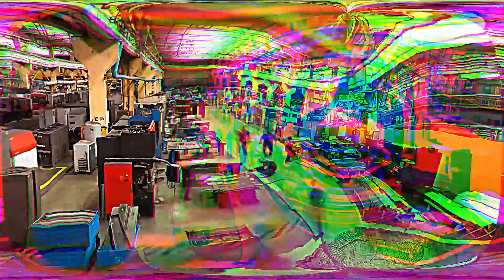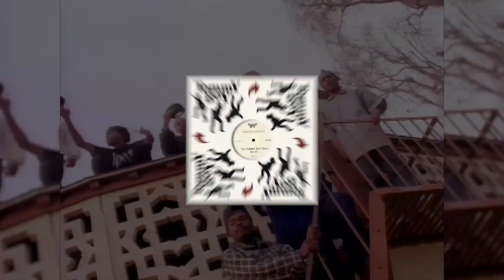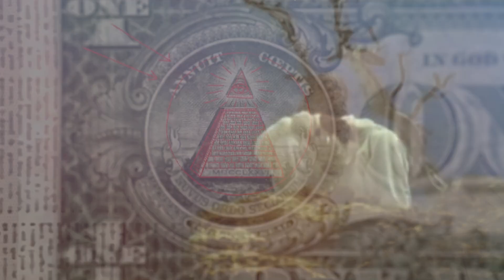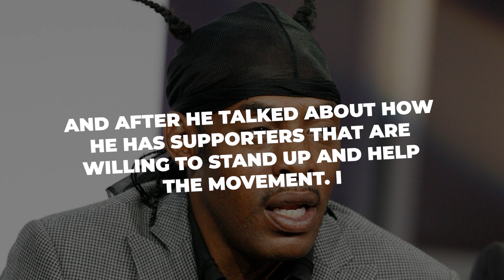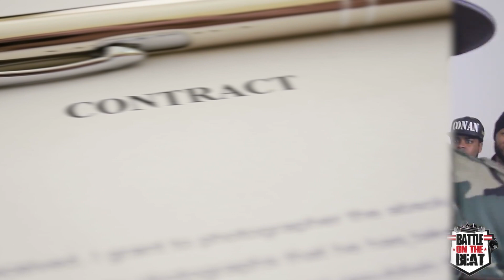Coolio Exposes Disturbing Sex Acts He Was Asked To Perform